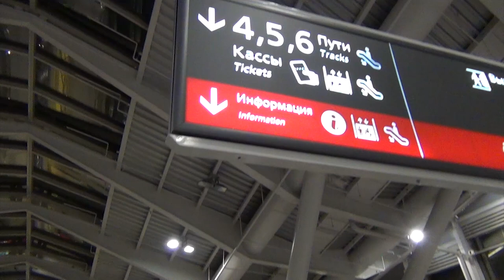ONE DAY in a life of a MOM of 3 on Vacation - the Last Day in Sochi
Hello, my Dear Friends! Welcome back to our channel, and finally welcome to the vlog about our last day in Sochi It is the final travel vlog from our summer vacation that was in August, I know that it`s horrible, that I still edit and upload videos from summer in late October, even though I have a lot of amazing autumn vlogs...So today I`ve prepared a video about one day in a life of a mom of 3 on vacation in Russia.
As for me, I like ditl videos very much, and I often watch videos "ditl of a mom" filmed by women from different parts of the world. And today a can watch a video about the day in a life filmed by a mom in Russia. It is a day in the life of a mom of 3 and a day in the life with a newborn baby
, because Grigory was only 3 months old, when
I filmed this family vlog.
So, I hope you`ll enjoy our last vacation vlog - a travel vlog from Sochi Russia! And thank you very much for watching!